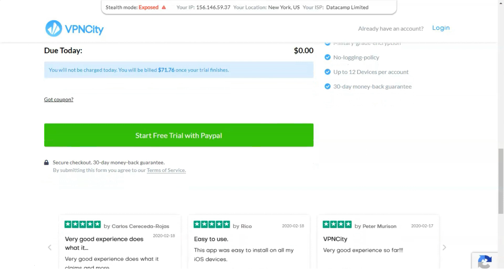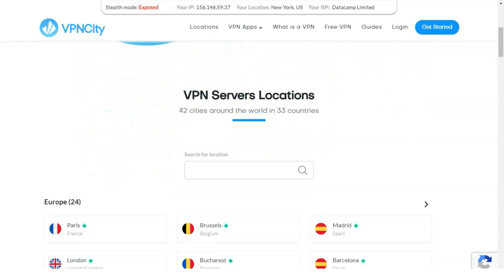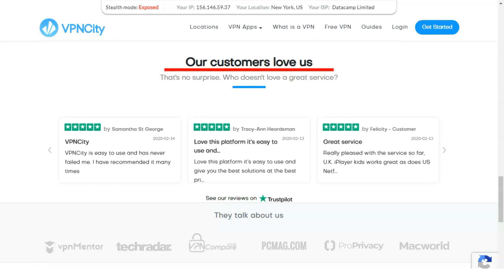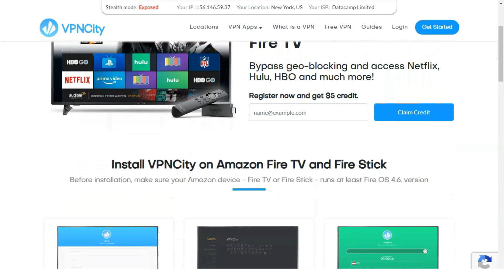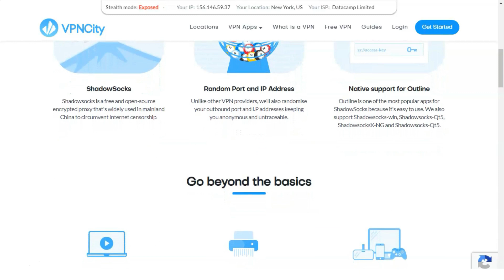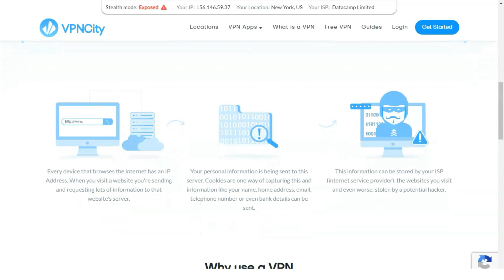The Best Free VPN For PC in 2021 🔥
Hello, you want to know which is the most reliable VPN, then watch this short video to the end, in it I will tell you about my favorite service in the Best VPN category.  I have been working with this service for a very long time and it has never let me down.  It's a great privacy VPN that gets you all your important tasks done with ease.  I will tell you some useful life hacks that may be useful to you.  It's about VPNCity.  Look at the screen carefully, let's start!